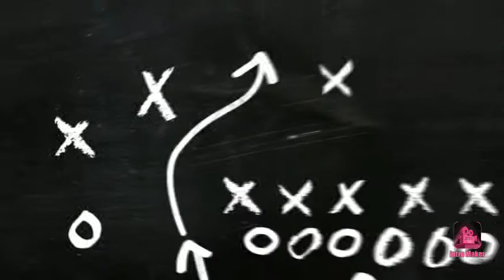suscribete comenta y dale like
aqui las mehores pelicula para entrenerse